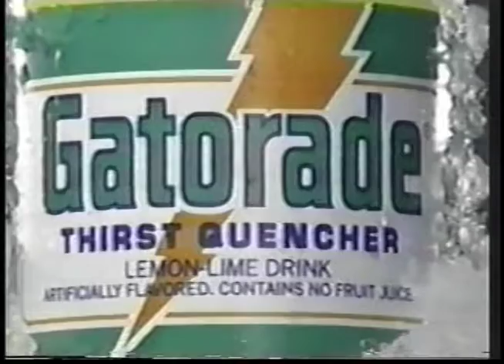Gatorade TV Commercial (Glass Bottles) - 1980s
For that Deep Down Body Thirst.